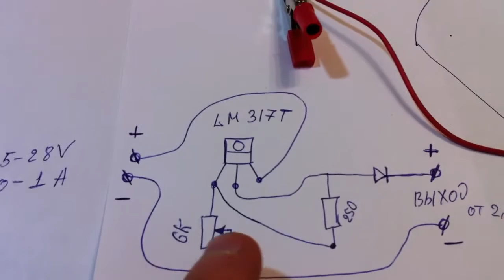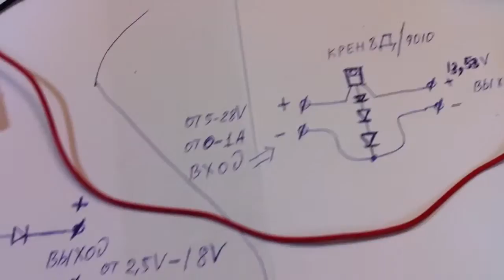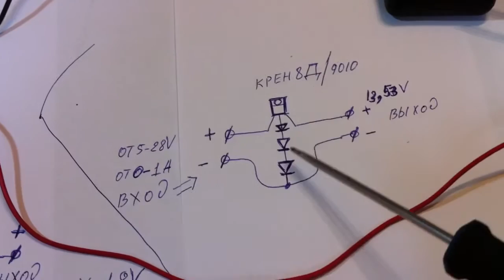Зарядное устройство вход от 5-28v / выход 1,2-18,5v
И второй зарядник построен на микрухе КРЕН8Д.
LM317 can also be used to design various other circuits like 0 V to 30 V regulator circuit, adjustable regulator circuit with improved ripple rejection, precision current limiter circuit, tracking pre-regulator circuit, 1.25 V to 20 V regulator circuit with minimum program current, adjustable multiple on-card regulators with single control, battery charger circuit, 50 mA constant current battery charger circuit, slow turn-on 15 V regulator circuit, ac voltage regulator circuit, current-limited 6 V charger circuit, adjustable 4 V regulator circuit, high-current adjustable regulator circuit and many more. Интегральные стабилизаторы этой серии удобны в использовании во множестве иных применений. Некоторые из его нестандартных применений я вам хочу показать.
  В силу того, что данные стабилизаторы имеют "плавающие" относительно "земли" потенциалы выводов, ими могут быть стабилизаторами напряжения в несколько сотен вольт, при условии, что не будет превышен допустимый предел разности напряжений вход-выход.

 Кроме того, ИС LM117/LM217/LM317 удобны при создании простых регулируемых импульсных стабилизаторов, стабилизаторов с программируемым выходным напряжением, либо для создания прецизионного стабилизатора тока.
 Некоторые схемы их необычных применений показаны на рисунках.   Интегральные стабилизаторы напряжения LM117/LM317, LM150/IP150, LM138/LM238/LM338                           Регулятор напряжения LM317 предназначен для конвертации высокого входного напряжения к стабильному выходному напряжению, которое можно задать с помощью делителя напряжения.
Регулятор напряжения полезен, если в своей схеме вам необходимо от одного источника запитать несколько мощных компонентов с различными требованию к входному напряжению. Так, например, можно получить ровные 3,3 В или 2,7 В, необходимые для работы некоторых чипов.